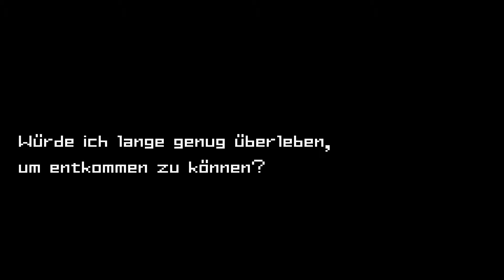👾Metroid; Zero Mission #005 - Mother Brain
Kommentiertes Gameplay von Lizzy und Olli

Wir sind Samus Aran, eine bekannte Kopfgeldjägerin in allen Galaxien. Weder Monster, noch Viren, noch undefinierbare Lebensformen können uns etwas anhaben.
Mit unserem technischen Meisterwerk, das sich Anzug nennt, erkunden wir den Planeten Zebes und erfahren dabei, wo Samus aufgewachsen ist und wie sie zu der Person wurde, die sie heute ist.